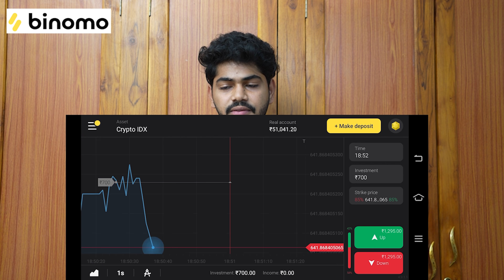Ok Bava || Episode -4 || Rajesh mpr || Sahasra Reddy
and get Rs.65,000 for Binomo tutorial. Thank me later!

Cast & Crew

Rajesh MPR
Sahasra Reddy
Sridevi
Sajjath Ali
Giri Sai Teja

Sandeep.M (Sunny)

Production Manager :- Pavan Kumar Mekala

DOP :- Uday Kiran

Editor  :- Venu

DI & Colorist :- Sai

Publicity designer :- uday kiran

Produced by KASHIFKREATIONS.